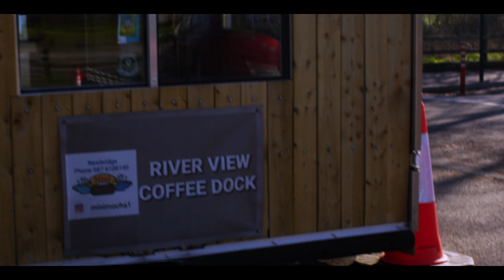Mini Mocha Newbridge ✨️ Restaurant, Drive Thru.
Service options

TakeawayDelivery

Accessibility

Wheelchair-accessible entrance

Offerings

Coffee

Amenities

Atmosphere

Casual

Payments

NFC mobile payments